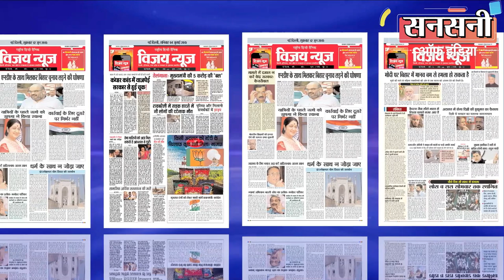दिन में चलाता था ओला टैक्सी, अर्ली मॉर्निंग हाईवे पर करता लूट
क्राईम ब्रांच एंटी रोब्बरी एंड स्नेचिंग सेल शकरपुर की टीम ने क्राइम सीन से 40 किलोमीटर के दायरे में लगे 300 से भी ज्यादा सीसीटीवी फुटेज खंगालकर ब्लाइंड लूट के केस को सुलझाते हुए हाईवे लुटेरों के एक ऐसे गैंग का भंडाफोड़ किया है जो ओला में टैक्सी चलाते थे और मौका मिलते ही टैक्सी पर फेक नंबर प्लेट लगाकर आनन्द विहार बस अडडे पर बाहर से आने वाले यात्रियों को टैक्सी में बैठाकर लूट की वारदात को अंजाम देते थे। लुटेरों की पहचान मेरठ निवासी 32 वर्षीय महबूब व गाजियाबाद निवासी 39 वर्षीय गुलजार उर्फ गुल्लू उर्फ मामा के रूप में हुई है। गैंग का सदस्य महबूब   आदतन हाईवे लुटेरा है। महबूब डकैती के एक मामले में वर्ष 2019 से जेल में बंद था जून 2022 में जेल से बाहर आते ही गैंग बनाकर फिर से हाईवे पर डकैती करनी शुरू कर दी।

क्राईम ब्रांच डीसीपी रोहित मीणा ने बताया की दिनांक 14 जुलाई 2022 को उत्तराखण्ड निवासी 24 वर्षीय रोहित सिंह ने थाना पटपड़गंज औद्योगिक क्षेत्र में शिकायत दर्ज कराई की वो चार बजकर तीस मिनट के आसपास अपने गांव बागेश्वर उत्तराखंड से आनंद विहार बस अड्डे पर पहुंचा था। और गुरूग्राम जाने के लिए ईडीएम माल के फुटओवर ब्रिज के पास खड़े होकर टैक्सी का इंतजार करने लगा। तभी डीएल वन जेड से नंबर शुरू होने वाली एक स्विफ्ट डिजायर आकर रूकी और ड्राइवर ने गुरूगांव की आवाज लगाई तो मैं भी गाड़ी की पीछे वाली सीट पर बैठ गया। जिसमें पहले से ही चार सवारियां बैठी हुई थी। थोड़ी दूर चलने के बाद पीछे बैठी दो सवारियों ने अपने बिच मे बैठा लिया और पीछे बैठी दोनो सवारियों व ड्राइवर के बगल में बैठी सवारी ने मेरे साथ हाथापाई शुरू कर दी। मारपीट करके 8000 रुपये नकद और अन्य सामान लूट लिया। इसके बाद मेरे फोन से मेरे जीजा को फोन करके 15000 रूपये मेरे खाते में मंगवाए। गाड़ी चलाते हुए ग्रेटर नोएडा की तरफ ले गये मेरा एटीएम कार्ड और पिन नंबर लेकर रास्ते में एटीएम से मेरे खाते से 8500 रूपये और निकाल लिए। उसके बाद सुबह सात बजे के आसपास मेरा फोन मुझे लौटाकर चार मुर्ति ग्रेटर नोएडा में टैक्सी से नीचे फेंक दिया और फरार हो गए। जिसकी मेरे जीजा खुशहाल ने 112 पर काॅल करके पुलिस को जानकारी दी।

पीड़ित की शिकायत पर थाना पटपड़गंज औद्योगिक क्षेत्र में एफआईआर संख्या 476/22 धारा 392/34 के तहत मामला दर्ज कर जांच शुरू की गई।

सवारी बनकर टैक्सी में बैठाकर हाईवे पर हुई लूट की वारदात ने दिल्ली पुलिस की नींद उड़ा दी थी। बेहद गंभीर मामला होने के चलते रोहित मीणा, डीसीपी क्राईम ने बदमाशों को दबोचने के लिए अरविन्द कुमार एसीपी क्राईम ब्रांच एंटी रोब्बरी एंड स्नेचिंग सेल शकरपुर की सुपरविजन व इंस्पेक्टर अरुण सिंधु एवं इंस्पेक्टर कुलदीप कुमार शर्मा के नेतृत्व में एसआई रविंदर कंडपाल, विक्रांत चैधरी, रविंदर भाटी, श्याम सिंह, एएसआई शशिकांत यादव, प्रमोद, हेड कांस्टेबल कुलदीप, अरविन्द, गौरव त्यागी, कपिल राज, नरेंदर, मनोज, अनुज, जितेंदर और देवेंदर की एक टीम का गठन किया।

इंस्पेक्टर अरुण सिंधु व कुलदीप कुमार शर्मा की टीम के सामने सबसे पहले सबसे बड़ी चुनौती अपराधियों की पहचान करना था। पीड़ित टैक्सी का पूरा नंबर नोट नहीं कर पाया था। पीड़ित को बस इतना पता था की टैक्सी का नंबर डीएल वन जेड से शुरू होता है और गाड़ी स्विफ्ट डिजायर थी।

इंस्पेक्टर अरुण सिंधु व कुलदीप कुमार शर्मा ने क्राईम सीन के आस पास के सीसीटीवी फुटेज इस उम्मीद से खंगाले की शायद किसी फुटेज में गाड़ी का पूरा नंबर मिल जाये लेकिन अंधेरा होने की वजह से कुछ भी क्लीयर नहीं मिला।

टीम ने आनन्द विहार बस अडडे के आसपास सवारी ढोने वाली डीएल वन जेड नंबर से शुरू होने वाली स्विफ्ट डिजायर गाड़ियों पर नजर रखनी शुरू कर दी।
साथ ही पीड़ित को पुलिस रिकार्ड में मौजूद सेम मोडस ऑपरेंडी से वारदातों को अंजाम देने वाले सस्पेक्ट अपराधियों के फोटो दिखाए लेकिन कोई फायदा नहीं मिला।

टीम ने ग्रेटर नोएडा के उस एटीएम के सीसीटीवी फुटेज को भी खंगाला जहां से बदमाशों ने पीड़ित के डेबिड कार्ड से पैसे निकाले थे किन्तु अपराधी इतने शातिर थे की डेबिड कार्ड से पैसे निकालते समय अपने पुरे चेहरे को ढककर एटीएम मशीन में घुसे थे। पूरा चेहरा ढका होने की वजह से आरोपियों की पहचान नहीं हो सकी।

इंस्पेक्टर अरुण सिंधु ने पीड़ित के ब्यान पर अपराधियों द्वारा टैक्सी में बैठाकर ले जाने वाले रूट को तैयार किया। और  क्राईम सीन से लगभग 40 किलोमीटर के दायरे में उस रूट पर पड़ने वाले सभी कॉर्नर्स, मल्टीप्ल टर्न्स, मकानों, दुकानों, बस स्टॉप और रेड लाइट पर लगे 200 से भी अधिक सीसीटीवी फुटेजों को खंगाला।

कैमरे खंगालते खंगालते टीम की आंखे सूज गई। फिर भी टीम लगी रही की अपराधियों को हर हाल में दबोचना है।

अपराधियों के भागने वाले रूट के सीसीटीवी फुटेज खंगालने पर टीम को सस्पेक्ट स्विफ्ट डिजायर गाड़ी का पूरा नंबर मिल गया। सस्पेक्ट गाड़ी का पूरा नंबर डीएल वन जेड बी 1535 था।

सस्पेक्ट गाड़ी का पूरा नंबर मिलते ही इंस्पेक्टर अरुण सिंधु की टीम को लगा की अब तो मामला क्रेक हो ही गया। टीम ने तुरन्त गाड़ी नंबर से मालिक का पता निकालकर छापेमारी की तो मौके पर डीएल वन जेड बी 1535 नंबर की स्विफ्ट डिजायर गाड़ी खड़ी मिल गई।

लेकिन मामला सुलझने की वजाए और उलझ गया। जांच मे पता चला की सस्पेक्ट नंबर वाली गाड़ी तो कई दिनों से यहीं खड़ी है और वारदात वाले दिन भी यहीं खड़ी थी।

टीम उलझन में फस गई की सेम नंबर की गाड़ी एक समय में दो जगह कैसे हो सकती है।

इंस्पेक्टर अरुण सिंधु ने अंदाजा लगाया की या तो यह मालिक झूठ बोल रहा है या फिर इस नंबर की फेक नंबर प्लेट लगाकर अपराधी वारदात को अंजाम दे रहे है।